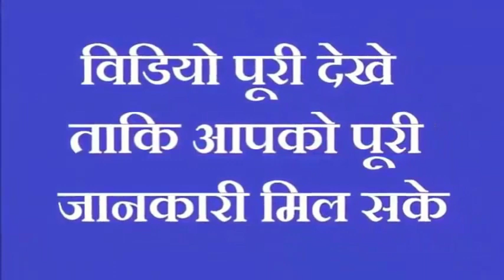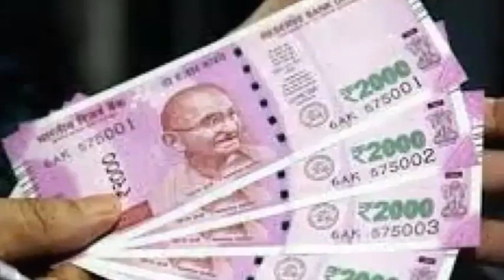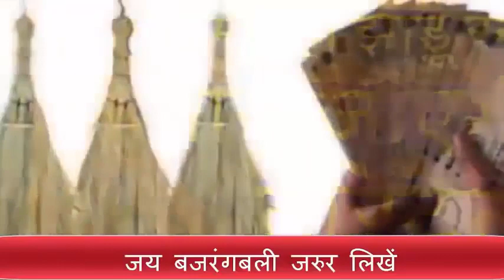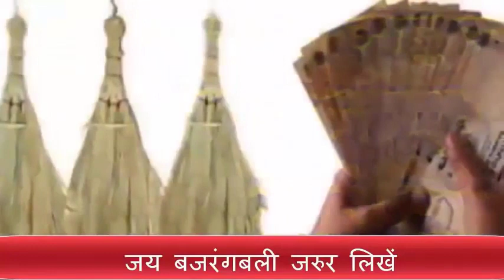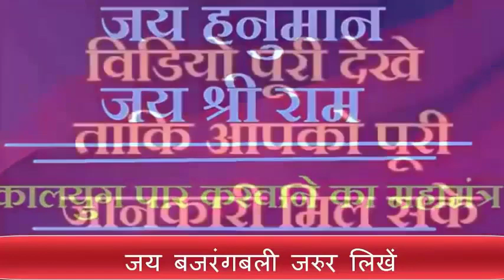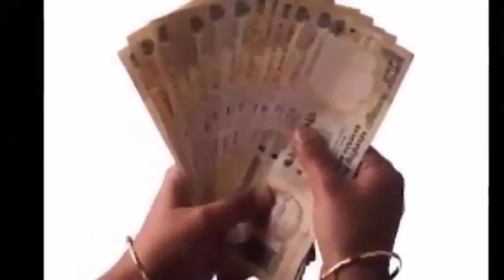आज यहाँ रख दे झाड़ू इतना आएगा पैसा संभाल नहीं पाओगे